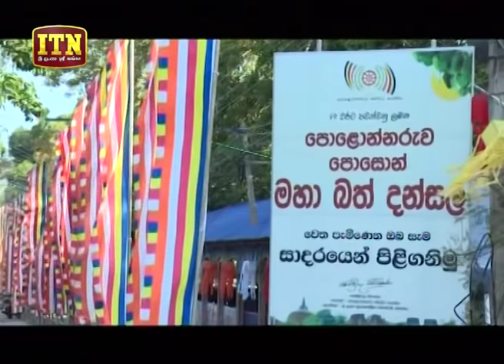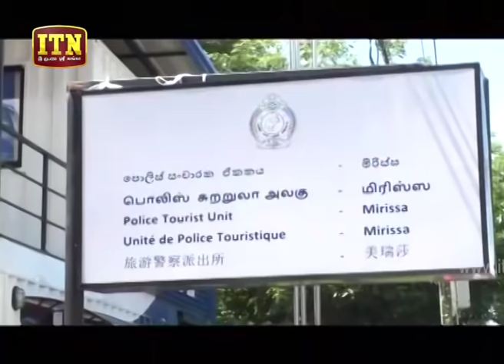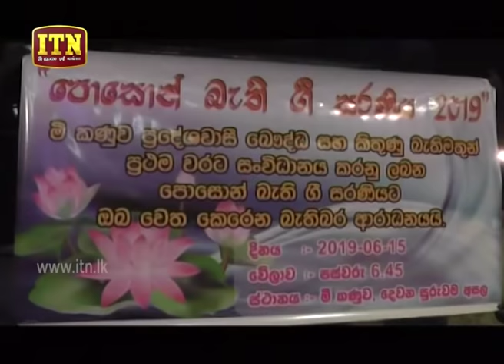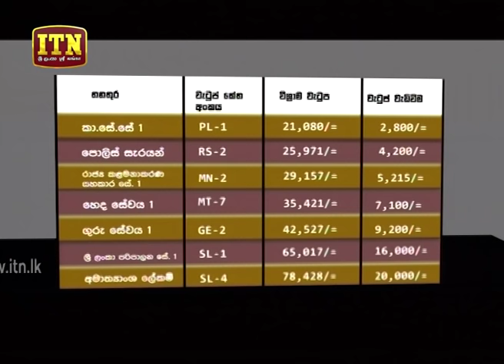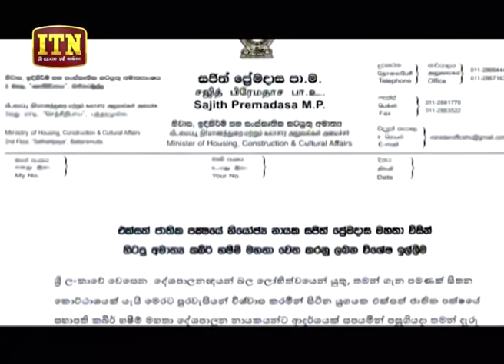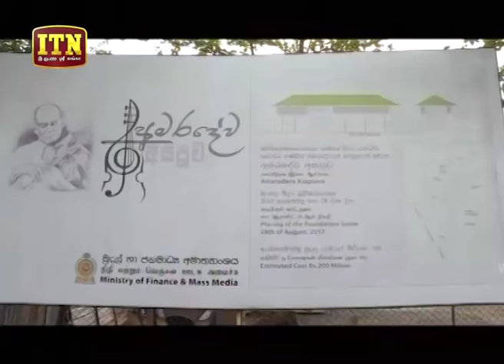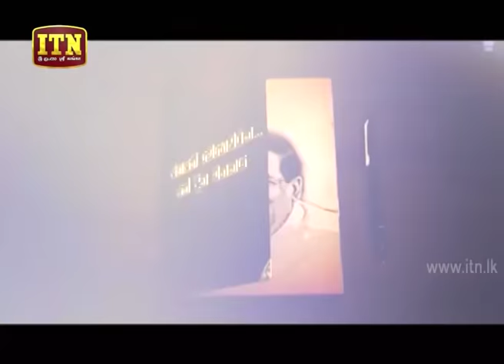ITN News 2019-06-16 | 06.30 PM